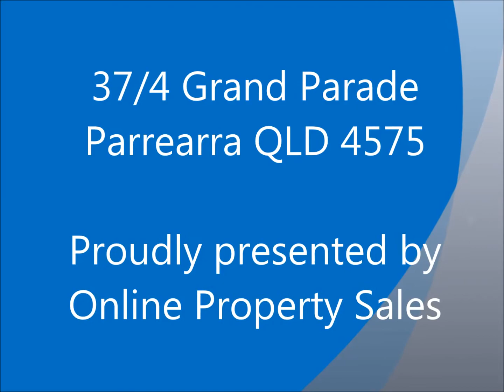37/4 Grand Parade Parrearra Qld 4575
3 bed, 3 bath, 2 car spaces, lap pool, tennis court